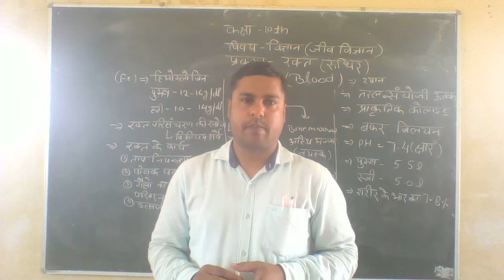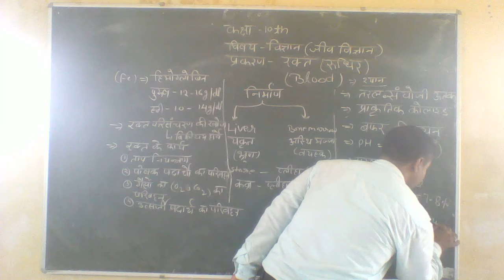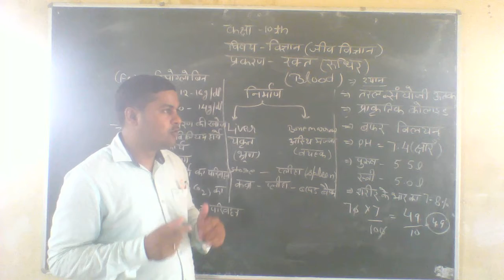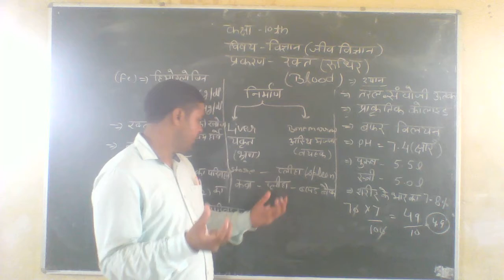Class 10th Bio Part 8